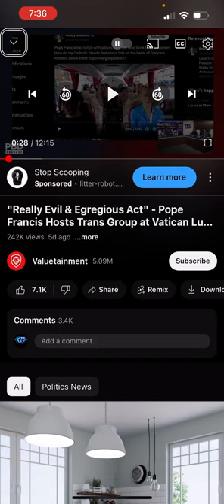The Pope Is Woke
The pope is going woke, and this is a threat to the Catholic doctrine of papal infallibility. For those unaware, this is a basic summary.
"When the Pope intends by virtue of his supreme authority to teach on a matter of faith and morals to the entire Church, he MUST be protected by the Holy Spirit from error—else the powers of hell would prevail. This is the logic behind infallibility."
This is a highly controversial doctrine that was a primary reason for the split of eastern and western christianity. And understandably so. It's a hard doctrine to defend, especially now with Pope Francis's recent moves. It's very clear, in my opinion, that he's more intent on pandering to the LGBT and social justice movements than preserving Christianity and the church. This should worry catholics, I know it's off putting to me personally. It's one of the reasons I'm studying Eastern Orthodoxy. Because when a pope declares that you can bless a sinful union it shouldn't be taken lightly.